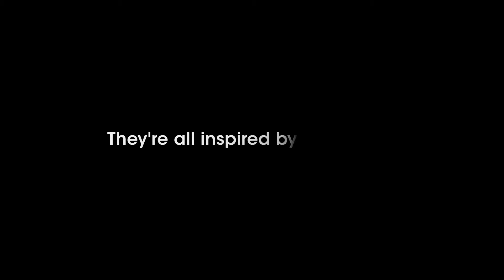NZ Blood Service - Unseen Emergencies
Unseen emergencies happen every day. Don’t wait to save a life.

Repositioning the daily need for blood and plasma through the 83 unseen emergencies Kiwis face every day.